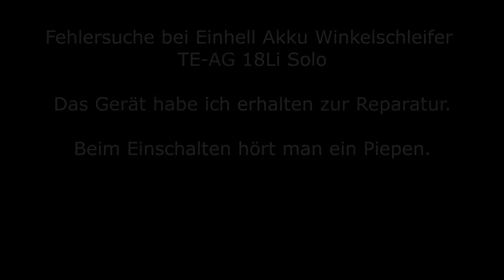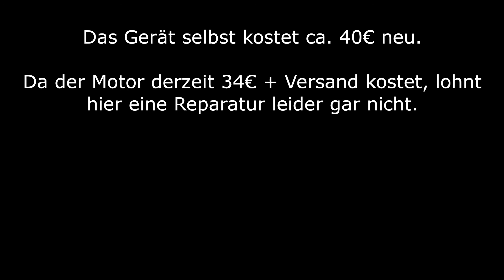Fehlersuche Akku Winkelschleifer Einhell TE-AG 18 Li Solo mit Motorschaden - Infos in Beschreibung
Einhell TE AG 18Li Solo Akku Winkelschleifer Fehlersuche und Demontage.
Der Fehler ist ein festgefressenes Motorlager am Motoranker.

Zeitliche Übersicht:
Funktionstest - 0:10
Zerlegen 0:29
Spannung prüfen - 1:13
Kohlebürsten - 1:47
Lüfterrad Tipp? - 1:53

Dieses Video soll nicht zur Nachahmung verleiten, sondern dient nur Unterhaltungszwecken. Ich übernehme keine Haftung für defekte und Schäden jeglicher Art, die durch Nachahmung entstehen.

Wenn ihr meine Projekte unterstützen wollt, könnt ihr mir gerne eine Spende senden unter: